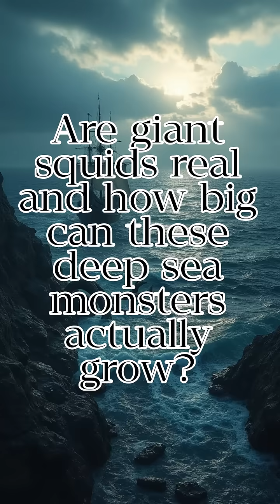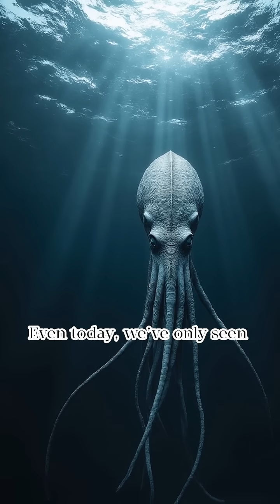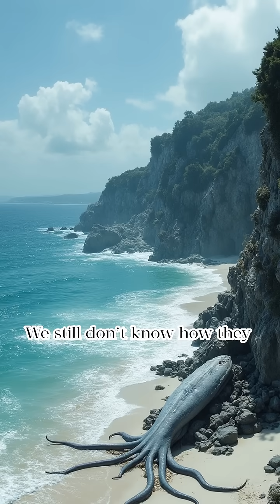How big is the largest giant squid ever discovered by scientists in the deep ocean?